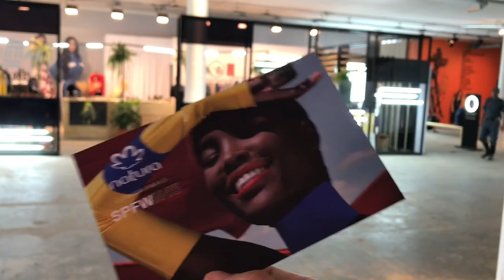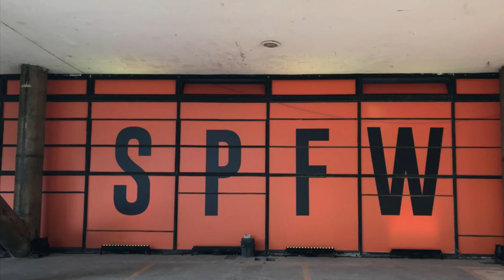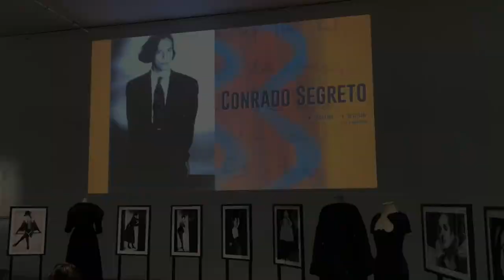FUI NO SPFW 45 | SÃO PAULO FASHION WEEK 2018 | NATURA BRASIL | VLOG 05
A Vanessa Brandão abriu uma franquia digital da Natura e está fazendo história com a lista de transmissão dela. Todos os dias, todo o dia mesmo ela lança os melhores descontos e dicas da Natura. Se preferir clique direto no primeiro link da descrição !

NUANCIELO PERFUMES

THERA PERFUMES